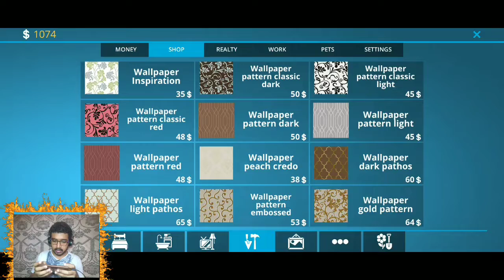Garage entrance repairing done || House designer fix and flip || #16